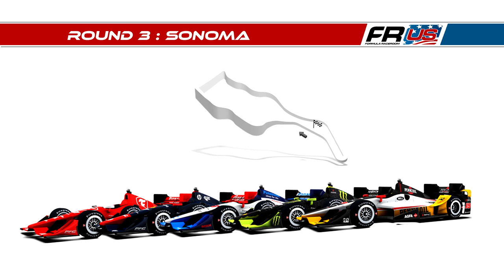Raceroom - Carrière #48 : HOLD-UP ! [2K]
De la Formula Junior en passant par le DTM, la Formule 3 ou encore le WTCC , suivez ma progression dans chacune des disciplines proposées dans Raceroom Racing Expérience, et ensemble tentons de devenir champion LMP1 !